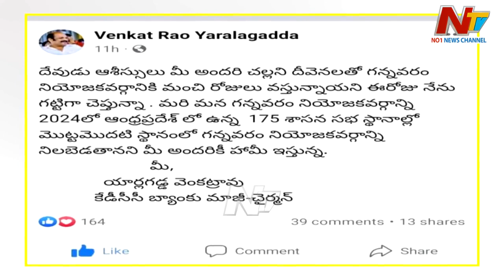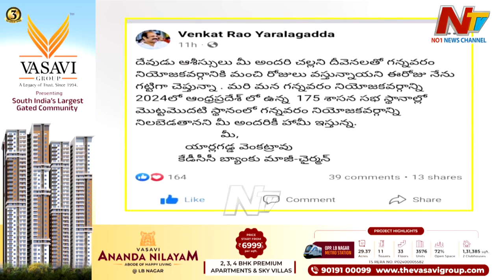గరం గరంగా మారుతున్న గన్నవరం పాలిటిక్స్..! | Off The Record | Ntv